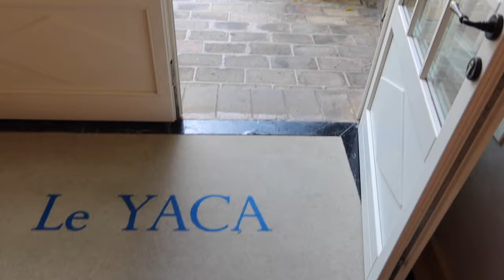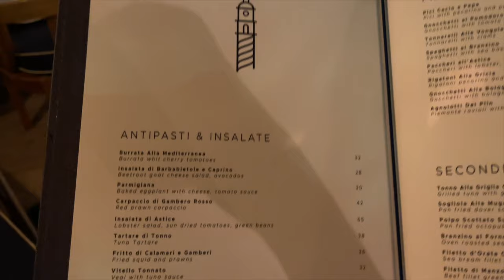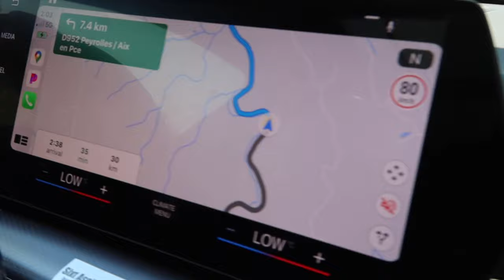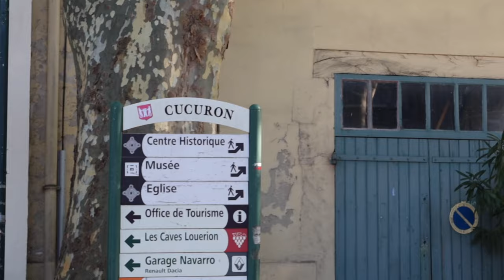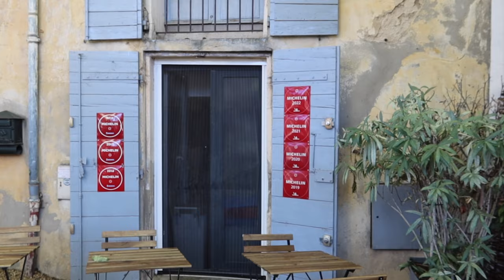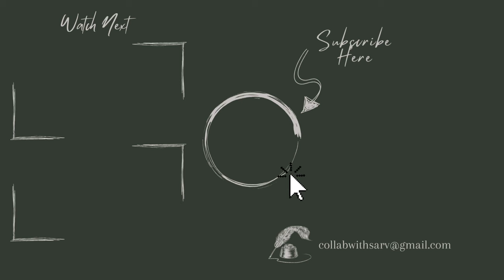South of France Travel Vlog | 12 day South oF France itinerary | BY SARV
SOUTH OF FRANCE TRAVEL VLOG: where to eat, things to do. South of France itinerary, Nice,
St. Stopez, Aix-en-Provence, Provence-Alpes-Côte d'Azur, French Riviera, South of France Vlog

What I am wearing:

Pink Flower dress
Celine Sunglasses
Green Flower Dress
Nuxe Glow Oil
Vlogging Camera

MUSIC